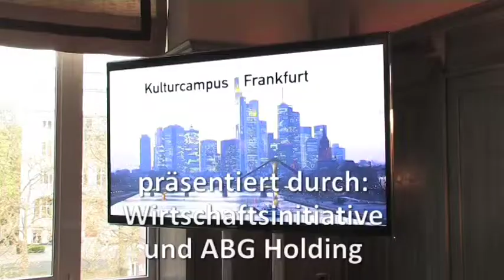Highlights 2012 Wirtschaftsinitiative FrankfurtRheinMain e.V.